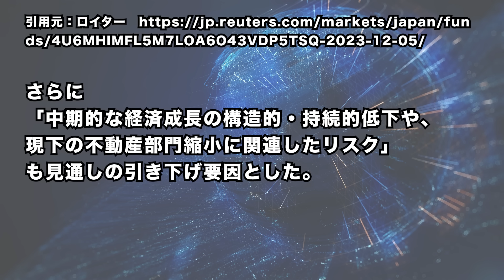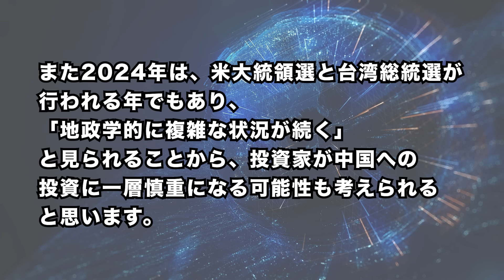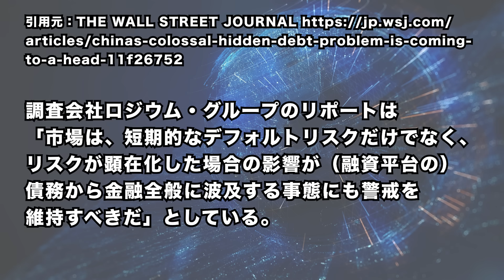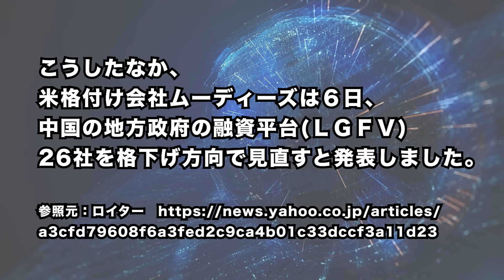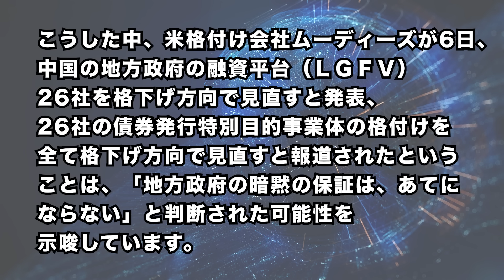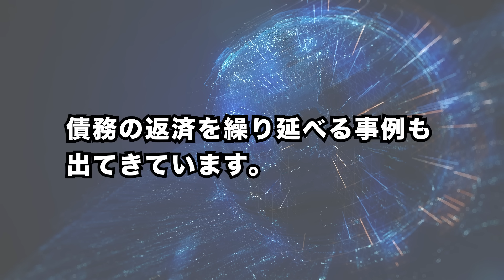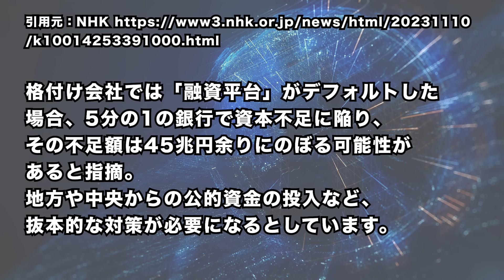2023/12/9 中国の巨額「隠れ債務」が危機的状況に。「融資平台」の債務が1350兆円余りか＝IMF推計。融資平台がデフォルトなら、中国金融市場の混乱招く可能性。